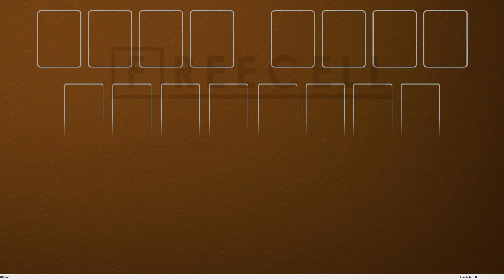Solution to freecell game #16571 in HD